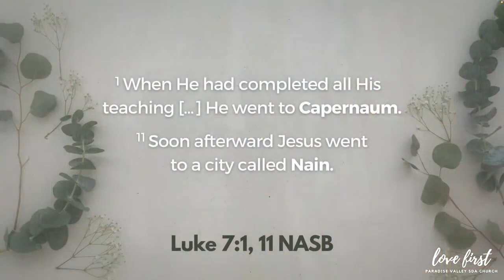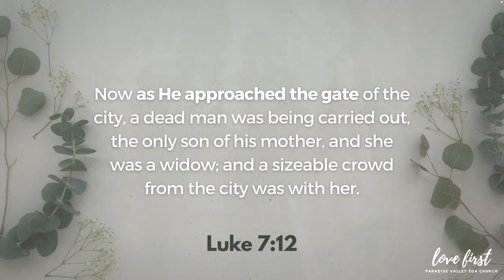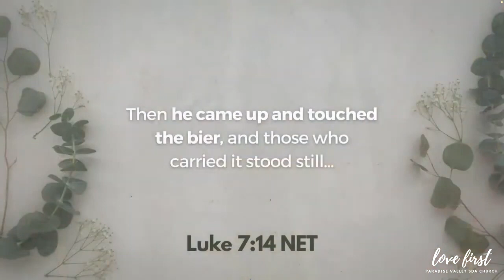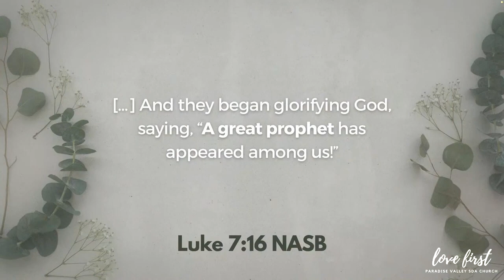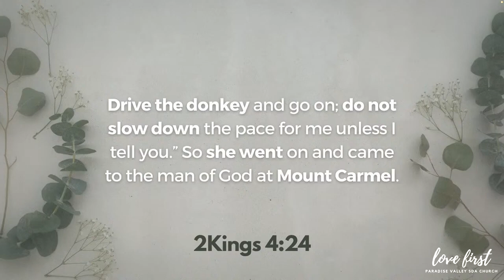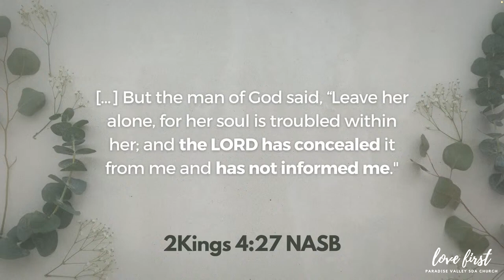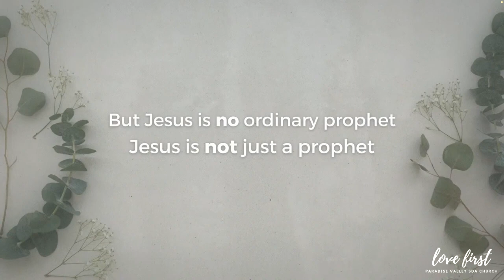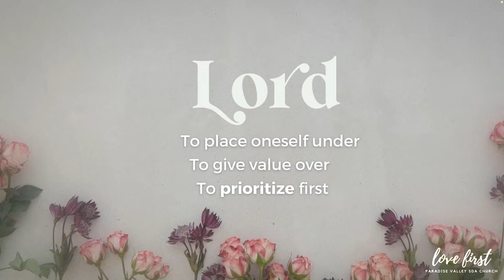Prioritize the One You Love 05/13/23